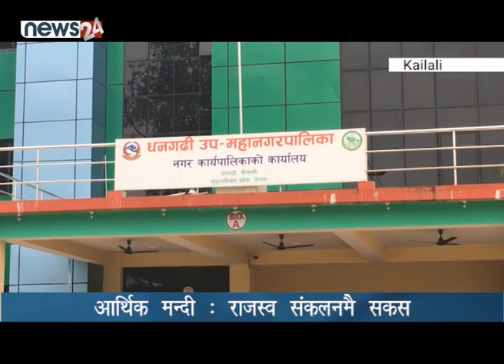आर्थिक मन्दी ः राजस्व संकलनमै सकस - NEWS24 TV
आर्थिक मन्दिले राज्यका हरेक क्षेत्र समस्यामा पर्न थालेको छन् । मन्दीले स्थानीय तहको आन्तरिक राजस्व संकलनमा ह्रास आएको छ । विगतमा नदि जन्य पदार्थबाट करोडौ राजस्व संकलन गर्ने कैलालीका स्थानीय तहहरु यस वर्ष भने निकै मर्कामा पर्ने देखिएका छन् । असोज पहिलो साताबाट नदिजन्य पदार्थ उत्खनन् सुरु गर्नु पर्नेमा कैलालीका अधिकांश पालिकाहरुले ठेक्का नै लगाउन सकेका छैनन् । व्यवसायीहरु नदीजन्य वस्तुको विक्रिमा सहजता नदेखेपछि ठेक्कामा जानै सकेका छैनन् ।